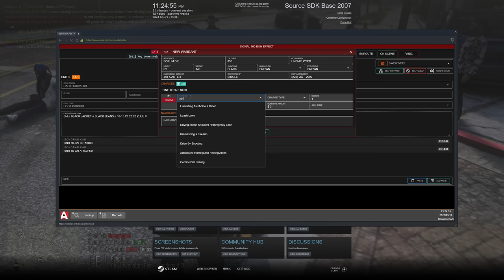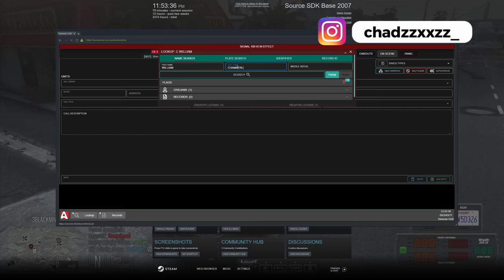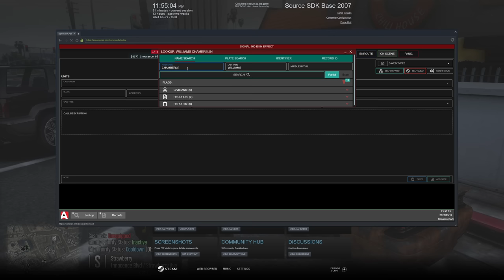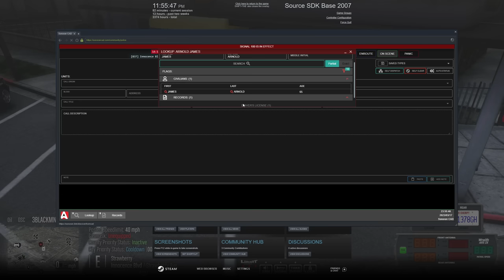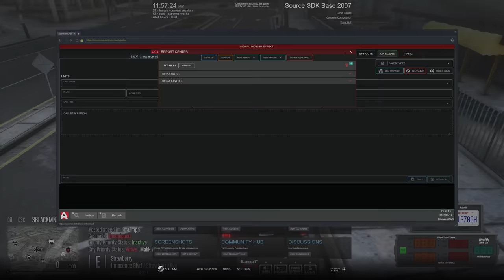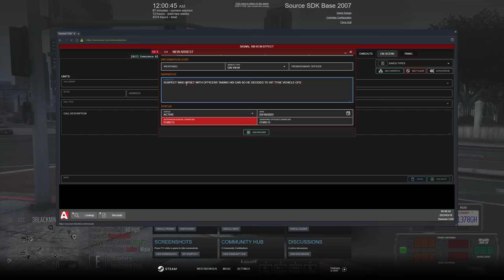'S.W.A.T Comes For Them' - Cops Vs. Gangs in GTA 5 RP | Diverse Roleplay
1. Ensure you meet all joining requirements.
2. Read through our frequently asked questions before proceeding with an application.
3. Ensure you have joined the DVRP Fan Server.
4. Go to Joining Process
5. Fill out an application
6. Complete the application with your best effort, honesty, and ability. Ascertaining that you provide accurate personal information, select your selected department, and accept the disclaimers and rules.
7. Wait for a response via a public outrreach member. Then, you will receive information about an interview server and you will have access to a channel in the fan Discord (request-an-interview), where FTOs/FTAs will ping the accepted role when they are doing interviews.

Documents:
Conservancy